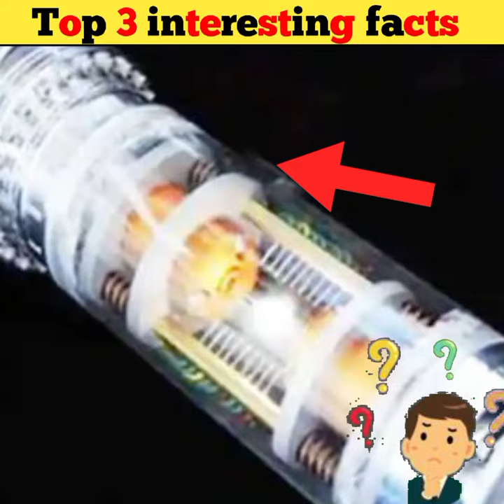क्या होगा अगर आपके घर पर गिरी सैटेलाइट। दुनिया कि सबसे पहली सेल्फी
क्या होगा अगर आपके घर पर गिरी सैटेलाइट। सबसे महंगी चीज दुनिया कि सबसे पहली सेल्फी ‎@FactTime20240

3 facts you need to know,
top 3 interesting facts,
be amazed 20 facts,
10 facts about five,
10 facts about free,
did facts,
the fact about fact checking,
top three interesting facts,
top three facts,
top 3 facts,
top three amazing facts,
how to identify fact and opinion,
fact and opinion 6th grade,
fact and opinion 5th grade,
fact and opinion for 4th grade,
top 10 facts 2017,
20 facts about william,
world top 10 facts,
facts about all world,
facts about the world you didn't know
satelite,
can satellites see inside your house,
can satellite phones be tracked,
can satellite fall on earth,
can satellite,
can satellites crash into each other,
different satellites in space,
do satellites collide in space,
o asteroide satelite didymos descreve,
how do satellites work,
how to do satellite,
how do satellite dishes work,
does satellite rotate around earth,
how does satellite work,
how does satellite internet work,
how does satellite tv work,
how does satellite radio work,
how does satellite imaging work,
kh 11 spy satellite,
how satellites work,
how satellite launch in space,
how satellite phone works,
how satellite communication works,
is satellite internet good for gaming,
is satellite internet good,
is satellite,
satellite communication,
satellite internet,
how high are satellites in orbit,
what do satellites look like,
satellite waste in space
picture,
are pictures haram in islam,
are picture gaan,
are picture video,
are picture gana,
are picture ka gana,
can picture unlock face id,
can picture drawing,
picture of an ice cream,
how to change an instagram profile picture,
diy id picture using picsart,
how to make diy id picture,
does face id work with a picture,
do picture discs sound worse,
do picture video,
how does picture in picture work,
why does my face look asymmetrical in pictures,
hd picture gaan,
hd picture upload facebook,
hd picture song,
hd picture converter,
how to have picture in picture youtube,
does it at least have pictures,
how to have picture memory
duniya ki sabse pehli selfie,
duniya ki sabse pahli selfie,
duniya ki pahli selfie,
duniya ki sabse pehli video,
duniya ki sabse pahli tasvir
Fact Time 2024
Facts
Interesting facts
amazing Facts
big money
facts in hindi
fun facts
interesting facts that could save your liferandom
facts space fact
top 3 amazing fact
stop Fact
top 3 amazing facts
random facts